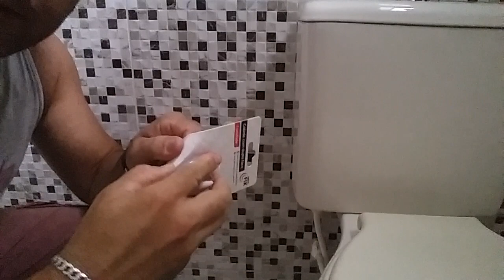Ovos de galinha caipira e melhorias na casinha da roça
Nesse vídeo recolhemos ovod caipiras,mostramos as acerolas e melhorias no banheiro da chácara.